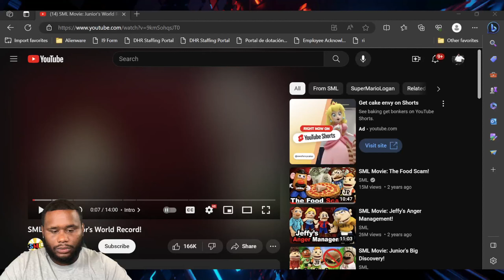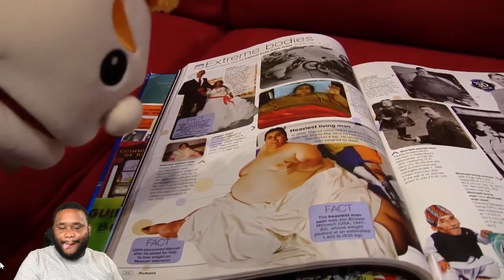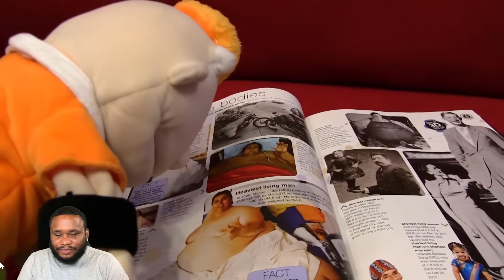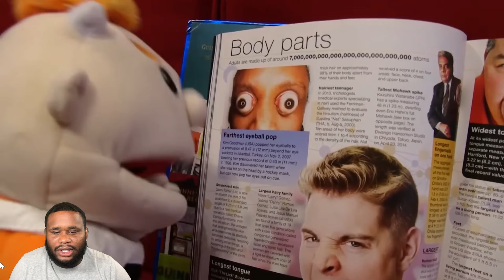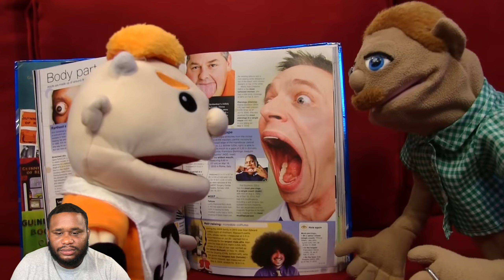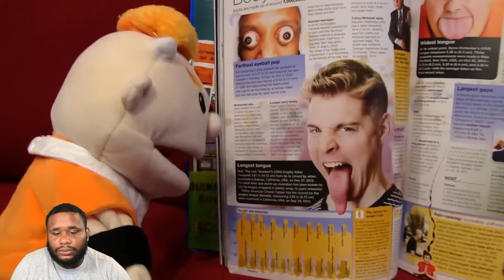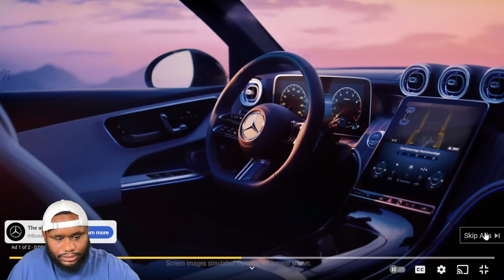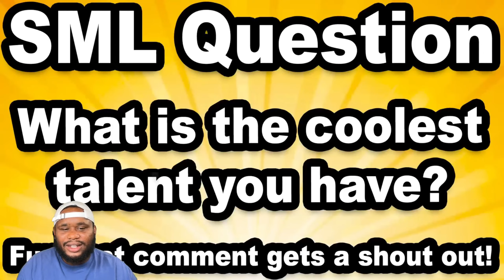SML Movie: Juniors World Record! Reaction | DuSlivReacts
Junior sets a world record and  gets a picture in the guiness book of records